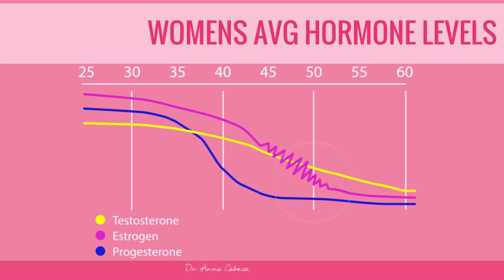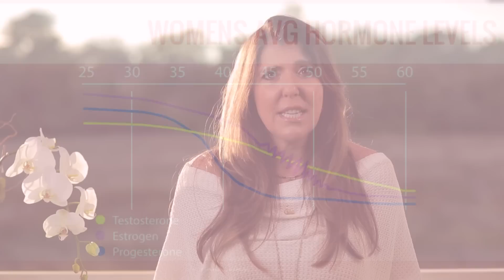Hormone Changes As We Age! with GYN Dr.Anna Cabeca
Do you really understand what is happening to our hormones as we age? In this video, I go through it with you here.

Come along on a fantastic health journey with Dr. Anna Cabeca and join our thriving community to learn tips to keep you happier, healthier and thriving!!!  Join her community to gain knowhow,  pure inspiration and motivation with Dr. Anna at DrAnnaCabeca.com